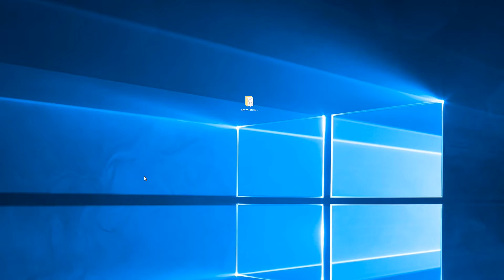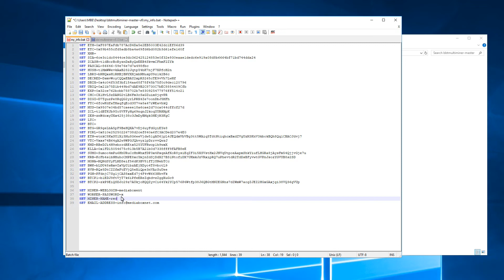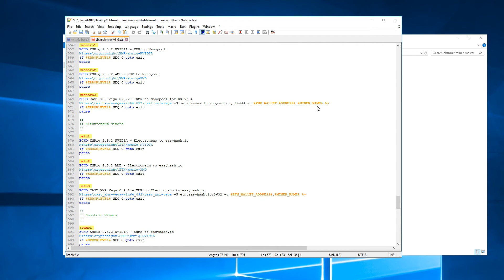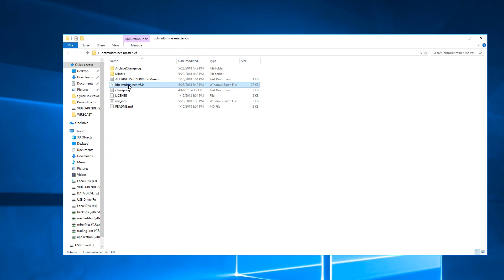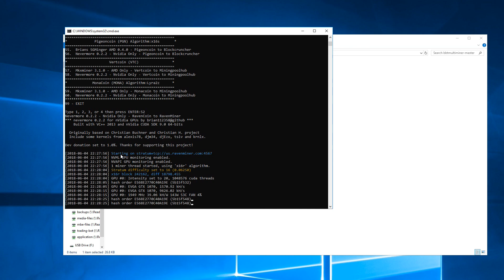MULTI-MINERIA 29 CRIPTOMONEDAS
*Notable Info
- This version supports the new Monero v7 Fork update with CAST XMR 0.9.1

*Miner Software Changes
- Removed all previous miners
- Updated Claymore Eth Dual Miner to version 11.6
- Updated DTSM Miner to version 0.6
- Updated CAST XMR Vega to version 0.9.2 *Monero v7 fixed
- Updated xmrig AMD, NVIDIA and CPU version to 2.5.2 *Monero v7 fixed
- Updated nsgminer to 0.9.4 (for neoscrypt, feathercoin)
- Added nevermore x16r/x16s CCMiner 0.2.2
- Added ccminer-suprnova edition 1.6.0
- Added ccminer-enemy edition 1.3.0
- Added Brians sgminer x16r for AMD 0.4.0
- Added Mkxminer 3.1.0 for Lyra2rev2

*Mining Coin Changes
- Complete restructure of menu
- Added Ravencoin
- Added Bitcoin Private
- Added Bulkwark
- Added Pigeoncoin
- Removed all ASIC minable coins
  --Siacoin
  --PASC
  --LBRY Credits
  --Decred
- Removed all instances of dual mining
- Removed DBIX
- Removed HUSH
- Removed Bitcoin Gold

*Pool Changes
- Removed many pools, check the pool coins are now targeted for!
- Depricated all HODLPool but ubiq
- Depricated all minertopia pools
- Added Threeyed Pool
- Added bsod.pw pool
- Added Blockcruncher
- Added Zhash.pro

📢 Usa el navegador Brave para tener mas videos de Mediaboxent Blockchain🚀!

*DIRECTOS*

*CHAT*

*MEDIABOXENT STORE*

* BILLETERAS FRÍAS PARA BITCOIN Y ALTCOIN*

*REDES*

*DONACIONES*

BTC: 3FQjFToZu292jzEj5pYFu7okWzvpEgkgnb
ETH: 0x48025a94EC47ee9C71B155662B45D3c9AD08c7F6
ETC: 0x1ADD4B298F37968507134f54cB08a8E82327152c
LTC: LTLbJqKvdFUHz66W8TrYiffu5TX3TjmUwn
ZEC: t1g5Ug4yJ3MPNxTZQuWG88eXYS47Z6h71mY
DASH: XwmeNvUep2mpbyWVqSHHTz4imGyDyhEBHX
XLM: GD46EOW4KRHAWCVH3OLLY6QE2RNGLTCFDUXBRKNF6JV7QEAA7EBUFGDN
XPR: rJJPWyf6bzj4ds2afaRGNpc42aFwnMQ8Y5
DOGE:  DMGzKjAKxY8PNLgXy83N3yzG7pUE7HQEj9
NANO: xrb_1pfjoqox64d8oibnedk8ip8fyao53ft9xrz8towyduwox8es6r8mcz7796af
TRX: TNAk66LjWmzr5rya8cw6RJABmXo7tJvE5M